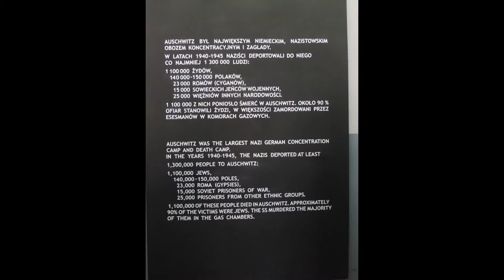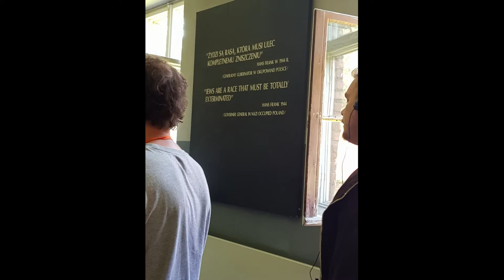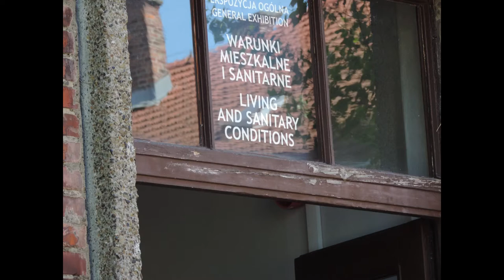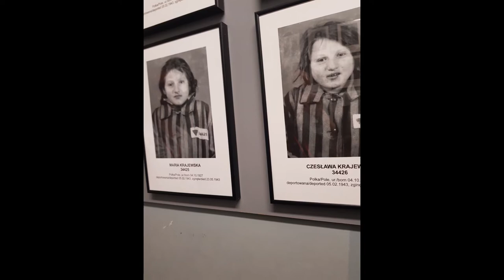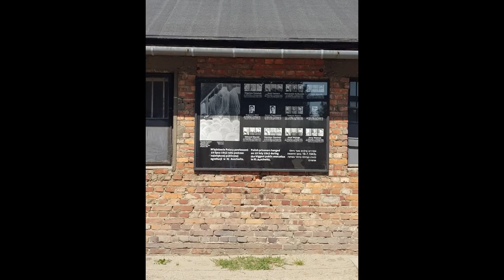#95 Terror in Poland - Auschwitz 1 «Konzentrationslager» 🇵🇱 (Part.1)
MEMORIAL AND MUSEUM
AUSCHWITZ-BIRKENA
FORMER GERMAN NAZI

CONCENTRATION AND EXTERMINATION CAMP

Auschwitz concentration camp (German: Konzentrationslager Auschwitz) was a complex of over 40 concentration and extermination camps operated by Nazi Germany in occupied Poland (in a portion annexed into Germany in 1939)[3] during World War II and the Holocaust. It consisted of Auschwitz I, the main camp (Stammlager) in Oświęcim; Auschwitz II-Birkenau, a concentration and extermination camp with gas chambers; Auschwitz III-Monowitz, a labor camp for the chemical conglomerate IG Farben; and dozens of subcamps.[4] The camps became a major site of the Nazis' Final Solution to the Jewish Question.

After Germany sparked World War II by invading Poland in September 1939, the Schutzstaffel (SS) converted Auschwitz I, an army barracks, into a prisoner-of-war camp.

The initial transport of political detainees to Auschwitz consisted nearly solely of Poles to whom the camp was initially established. The bulk of inmates were Polish for the first two years.

In May 1940, German criminals brought to the camp as functionaries, established the camp's reputation for sadism. Prisoners were beaten, tortured, and executed for the most trivial reasons. The first gassings—of Soviet and Polish prisoners—took place in block 11 of Auschwitz I around August 1941. Construction of Auschwitz II began the following month, and from 1942 until late 1944 freight trains delivered Jews from all over German-occupied Europe to its gas chambers. Of the 1.3 million people sent to Auschwitz, 1.1 million died. The death toll includes 960,000 Jews (865,000 of whom were gassed on arrival), 74,000 ethnic Poles, 21,000 Roma, 15,000 Soviet prisoners of war, and up to 15,000 other Europeans. Those not gassed died of starvation, exhaustion, disease, individual executions, or beatings. Others were killed during medical experiments.

At least 802 prisoners tried to escape, 144 successfully, and on 7 October 1944 two Sonderkommando units, consisting of prisoners who staffed the gas chambers, launched an unsuccessful uprising. Only 789 staff (no more than 15 percent) ever stood trial; several were executed, including camp commandant Rudolf Höss. The Allies' failure to act on early reports of atrocities by bombing the camp or its railways remains controversial.

As the Soviet Red Army approached Auschwitz in January 1945, toward the end of the war, the SS sent most of the camp's population west on a death march to camps inside Germany and Austria. Soviet troops entered the camp on 27 January 1945, a day commemorated since 2005 as International Holocaust Remembrance Day. In the decades after the war, survivors such as Primo Levi, Viktor Frankl, and Elie Wiesel wrote memoirs of their experiences, and the camp became a dominant symbol of the Holocaust. In 1947, Poland founded the Auschwitz-Birkenau State Museum on the site of Auschwitz I and II, and in 1979 it was named a World Heritage Site by UNESCO.